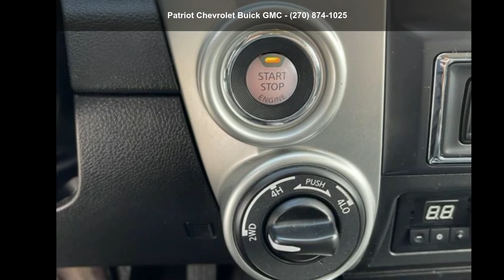2018 Nissan Titan Platinum Reserve - Patriot Chevrolet Bu...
Certified 2018 Nissan Titan Platinum Reserve, gray exterior, black interior, 8, 5.6l, automatic, 31,974 miles, Stock 542161P, VIN: 1N6AA1E57JN542161,